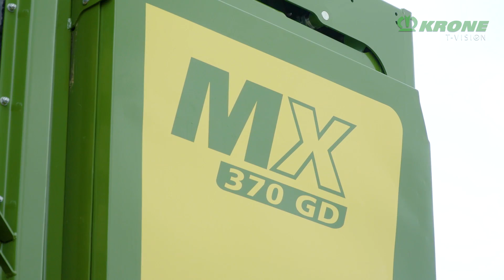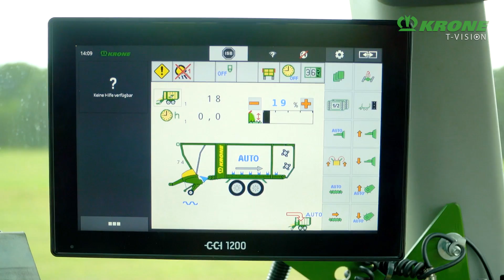Krone MX – Самозагружающиеся прицепы с дозатором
MX, это название высокопроизводительного и крупногабаритного прицепа с транспортным объемом от 33 до 40 м³. Как прицепы двойного назначения они имеют свои преимущества как машины с дозатором при самостоятельной уборке зеленой массы, так и при совместной работе с кормоуборочными комбайнами. При этом они убеждают своей универсальностью, надежностью, производительностью и экономичностью.